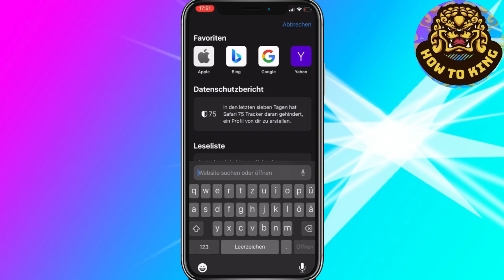Wie man das vergessene Roblox PASSWORT zurücksetzt 2025